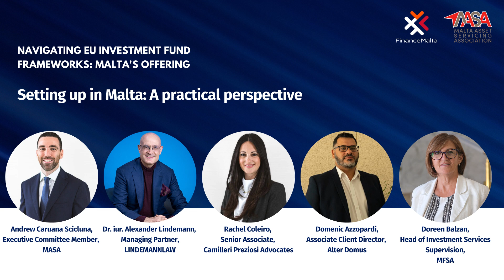Setting up in Malta: A practical perspective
FinanceMalta together with the Malta Asset Servicing Association (MASA) and with the participation of the Malta Financial Services Authority (MFSA), hosted an event in Zurich in September 2024 discussing Malta as a jurisdiction to consider for EU Funds.

In this panel session, Andrew Caruana Scicluna (Partner, Camilleri Preziosi Advocates and Executive Committee Member, MASA), Dr. iur. Alexander Lindemann (Managing Partner, LINDEMANNLAW), Rachel Coleiro (Senior Associate, Camilleri Preziosi Advocates),  Domenic Azzopardi (Associate Client Director, Alter Domus),  Doreen Balzan (Head of Investment Services Supervision, MFSA) and discuss Setting up in Malta: A practical perspective.